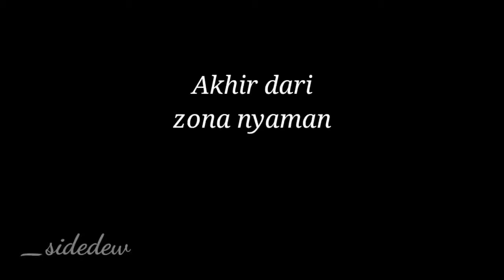_sidedew - Akhir dari zona nyaman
Vidio ala kadarnya. Suara aslee tanpa di edit apalagi ditambah-tambahin efek .

Mon maap kalo jeleee 🙏
Namanya juga pemula

🎼 Blackpink - Stay (Japanese Ver)